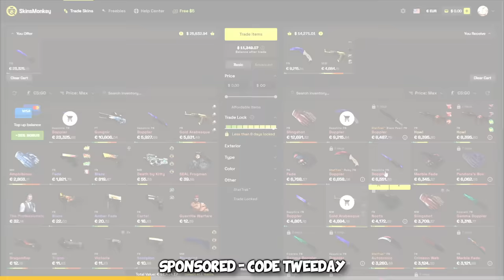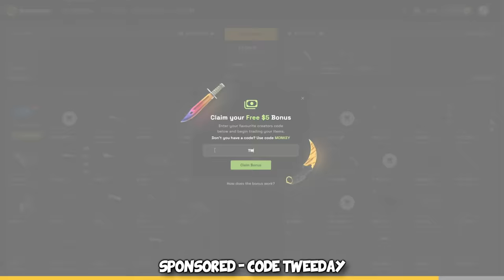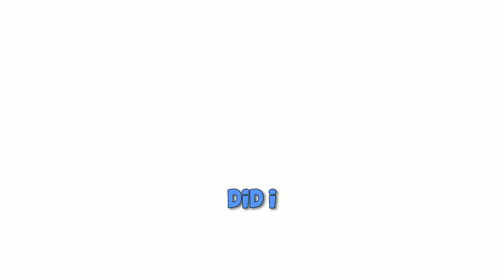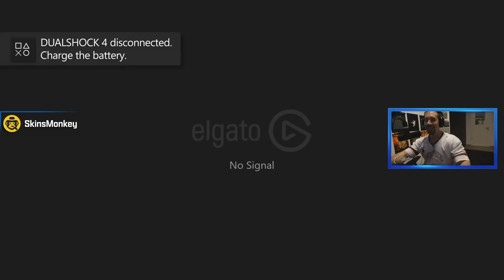Cheater explains WHY he is CHEATING...